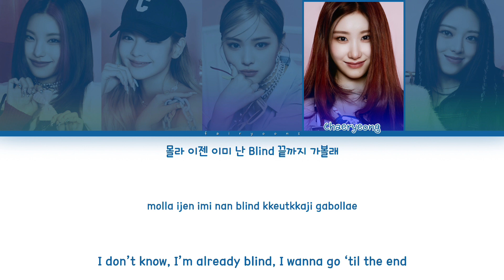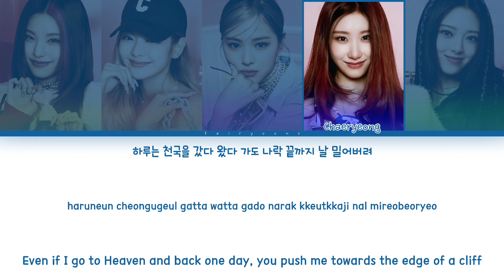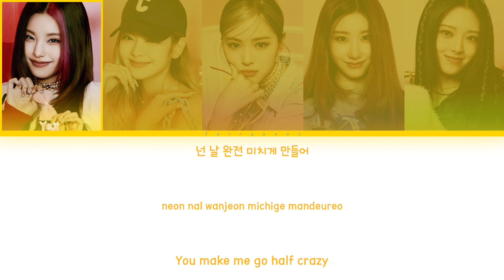ITZY (있지) LOCO Color Coded Lyrics (Han/Rom/Eng)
｡:°ஐ ITZY !

Song ♡ LOCO
Artist ♡ ITZY
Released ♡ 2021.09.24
Favorite Track ♡ Sooo LUCKY

Bias ♡ Chaeryeong